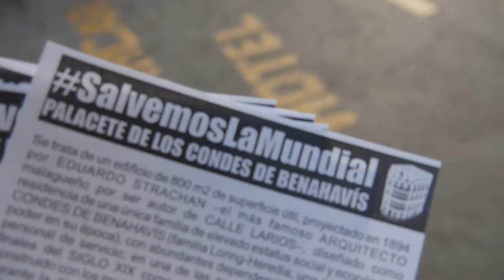Concentración Salvemos la Mundial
Concentración para salvar el edificio de la Mundial y denunciar la política especuladora del PP